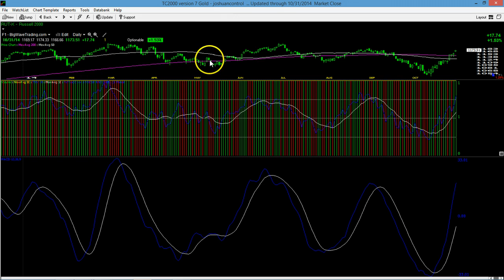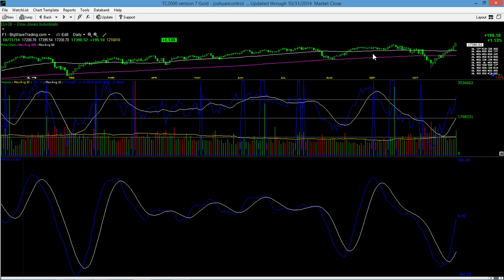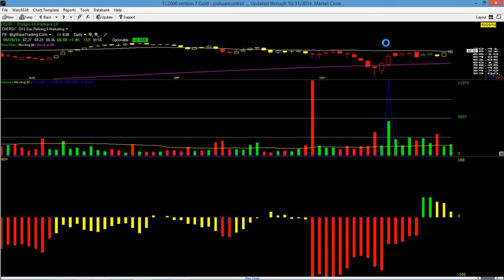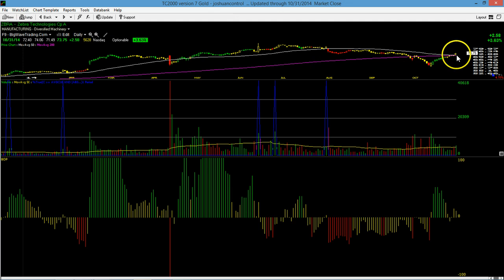Big Wave Trading Weekend Stock Market Analysis